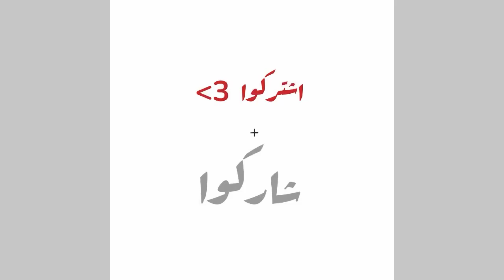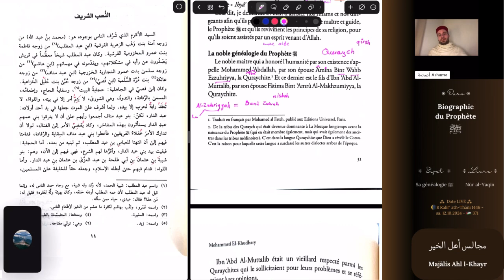Sa généalogie bénie [12] - Signification de « Quraysh »